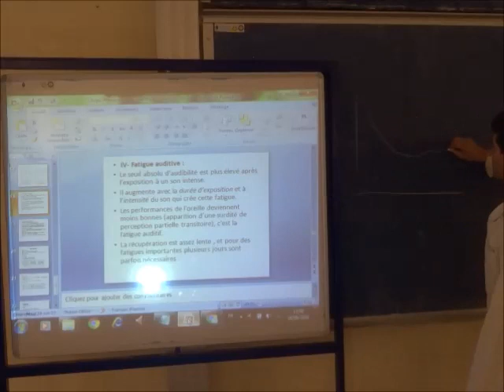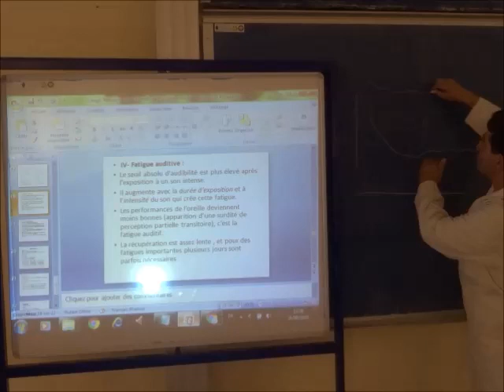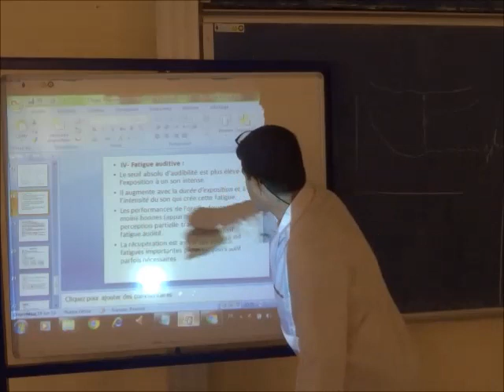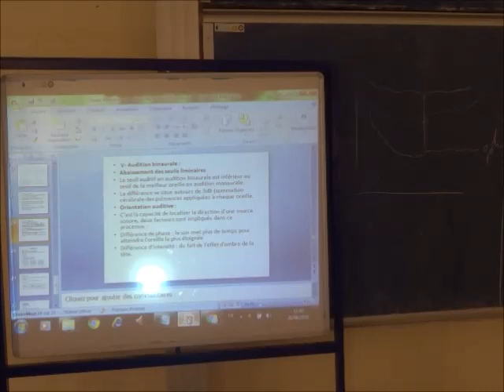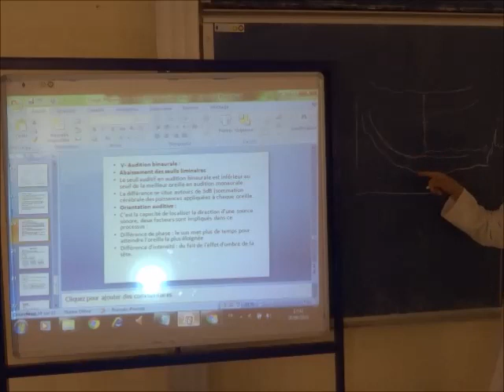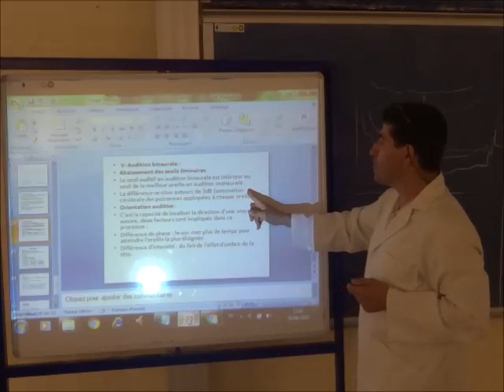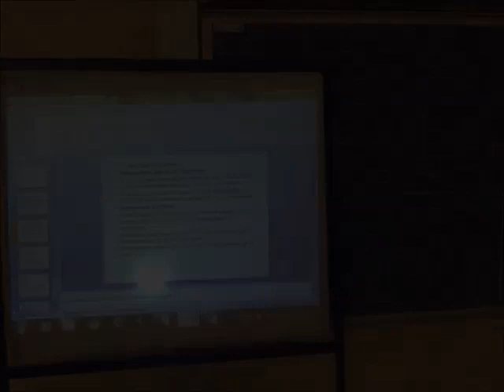Biophysique_Neurosensoriel_Audition_4_3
Cours de biophysique - UE5- système Neurosensoriel. Cours présenté aux étudiants de deuxième année médecine à la faculté de médecine - Tizi ouzou
Audition
Cours 4 - partie 3.